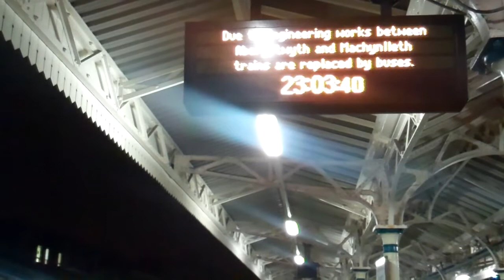Movements at Newport (Gwent) - Night | 6/3/14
There was nothing much to Newport at night, McDonald's was empty, i could not go wetherspoons on my own could i, there was nothing much on telly in the hotel, so i decided to see and watch the passing freight down on the station including the mucro tanks and the scrap from Exeter!